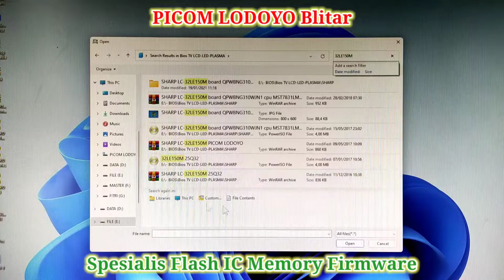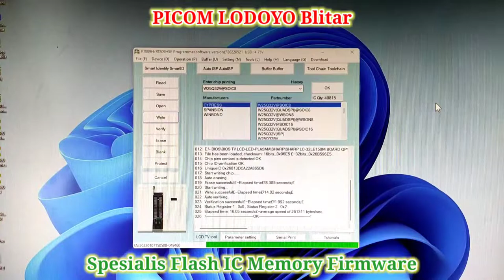Flash IC Firmware TV LED SHARP LC-32LE150M QPWBNG310WJN1 Ver.C KG310WE G310WE01 Kab Tangerang Banten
Flash IC Firmware TV LED SHARP LC-32LE150M QPWBNG310WJN1 Ver.C KG310WE G310WE01 4mb 3v Pesanan Dari Kab. Tangerang Banten I PICOM LODOYO Blitar